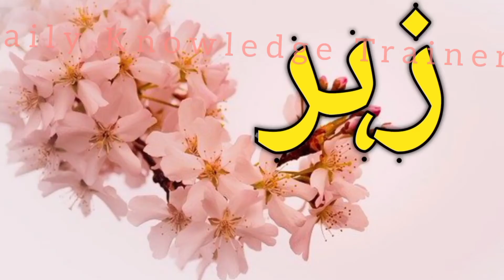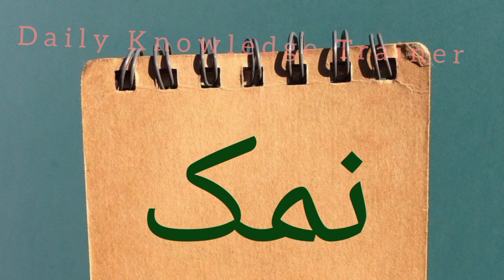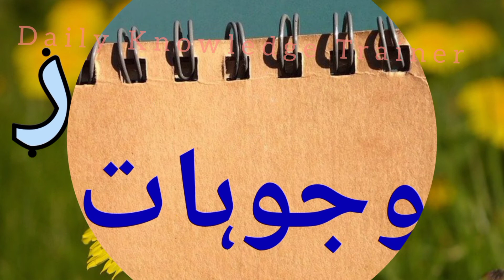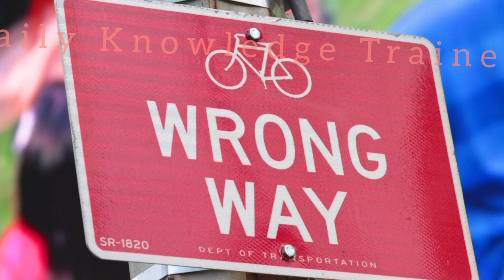Most common wrong pronunciation | Urdu words pronunciation | How to pronounce Urdu words correctly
Payary dosto Yeh Video Most common wrong pronunciation means Urdu words pronunciation or Urdu words with correct pronunciation
Urdu Kay woh alfaz Jo k hum ghalat talaffuz Kay sath boltay hain so this best video guides How to pronounce Urdu words correctly here are focused commonly mispronounced Urdu words yeh video daikh kr AP talaffuz ka qatal nahe karain ge balkay drust Urdu Bolna seekh Jain ge Umeed hai apko hamari video pasand aye gi Always stay blessed

Cover Topic:
1. Most common wrong pronunciation
2. Urdu daily words we pronounce wrongly
3. How to pronounce Urdu words correctly
4. Mispronounced Urdu words
5. Urdu words with correct pronunciation
6. Correct pronunciation of Urdu words

NOTE : The pictures & music used in this video belongs to the respected owners. I am not the owner of any of the images and background music used for edits only.